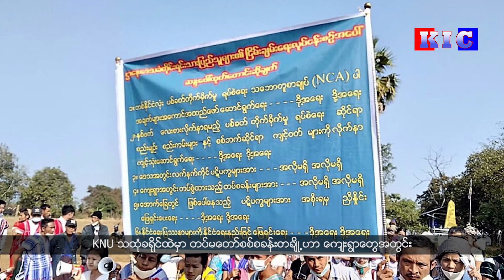The Karen News | Duutha Htu Locals People Protest For Implementation of ၤAll Facts in NCA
NCA ပါအခ်က္ေတြကို အျပည့္အ၀ အေကာင္အထည္ေဖာ္ ေဆာင္ရြက္ေရးအတြက္
သထံုခရိုင္၊ ဘီလင္းၿမိဳ႕နယ္က ေဒသခံ ႏွစ္ေထာင္နီးပါး စီတန္းလွည့္လည္ဆႏၵထုတ္ေဖာ္ခဲ့ပါတယ္။

NCA ပါအချက်တွေကို အပြည့်အ၀ အကောင်အထည်ဖော် ဆောင်ရွက်ရေးအတွက်
သထုံခရိုင်၊ ဘီလင်းမြို့နယ်က ဒေသခံ နှစ်ထောင်နီးပါး စီတန်းလှည့်လည်ဆန္ဒထုတ်ဖော်ခဲ့ပါတယ်။